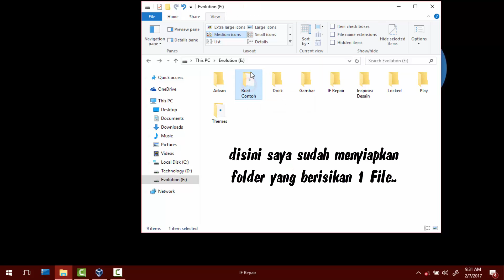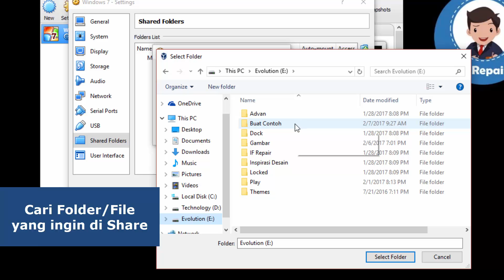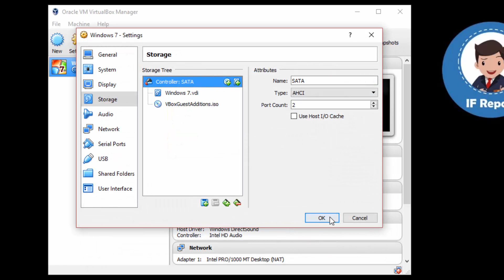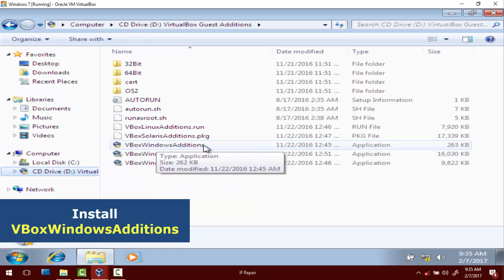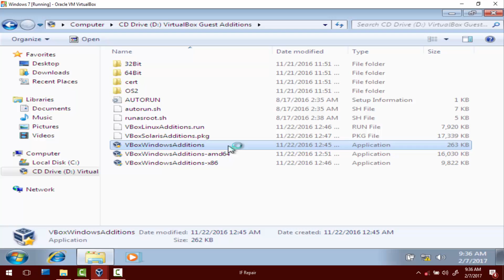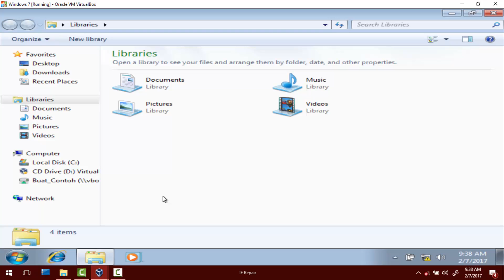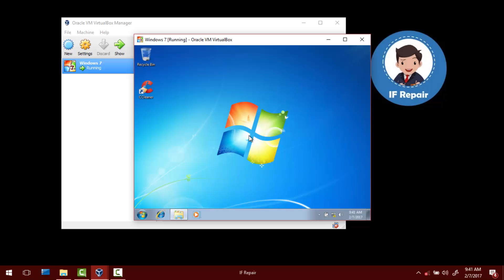Share Folder atau File ke OS di VirtualBox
Cara Share Folder atau File ke OS di VirtualBox.

😊Terimakasih yang udah nonton! Semoga videonya bermanfaat.
Jika ada link yang hilang atau bermasalah, komen dibawah ya..